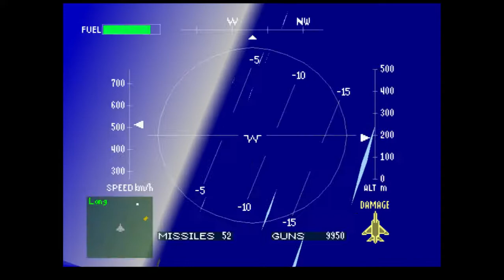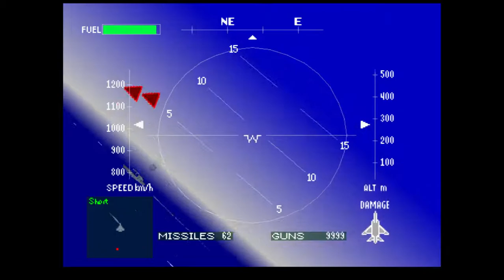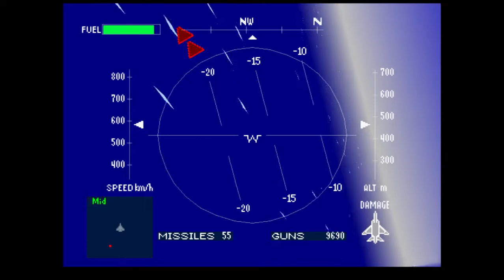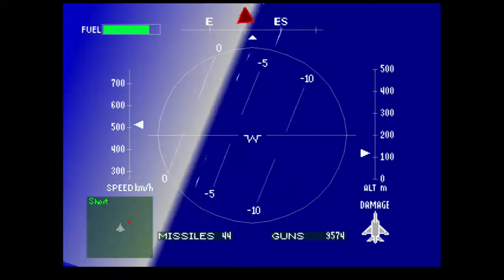Let's Play Air Combat! - Part 12 - Unavoidable SAMs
***ENGLISH***
SPOILER: we end up spending lots of money

***ITALIAN***
SPOILER: spendiamo parecchi soldi